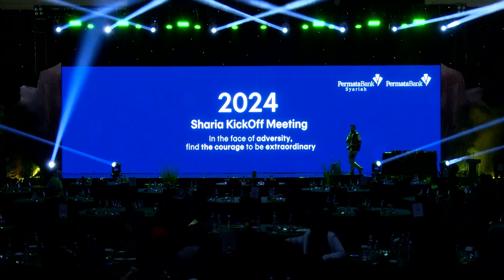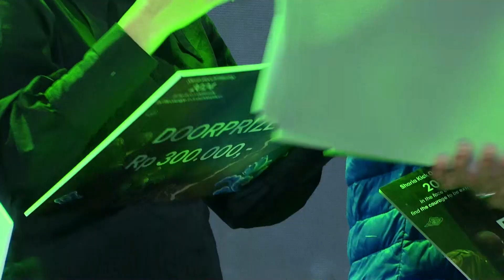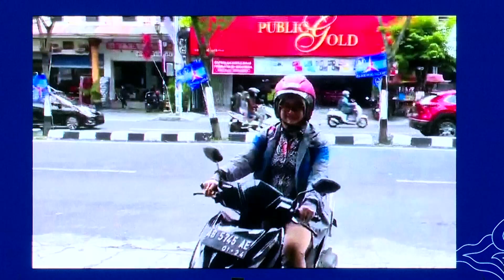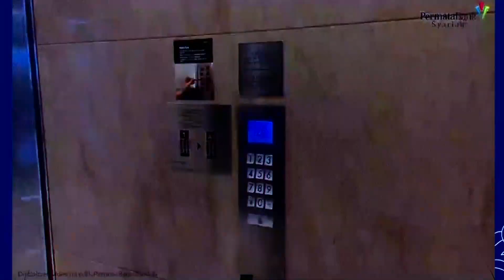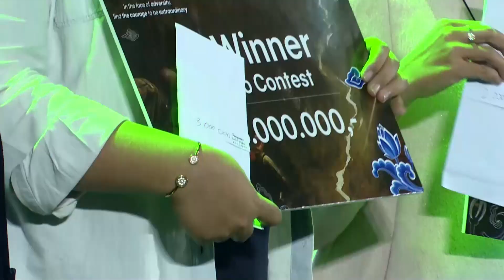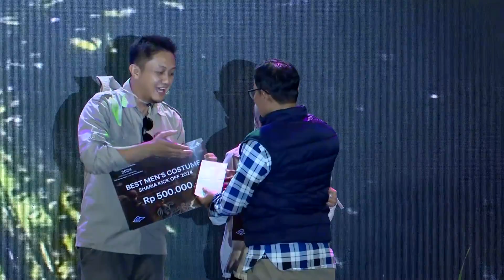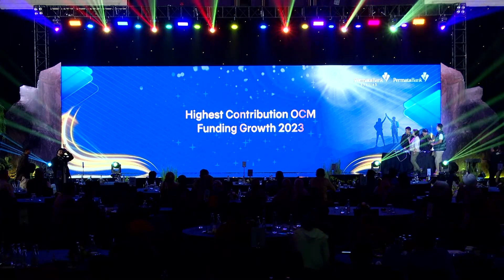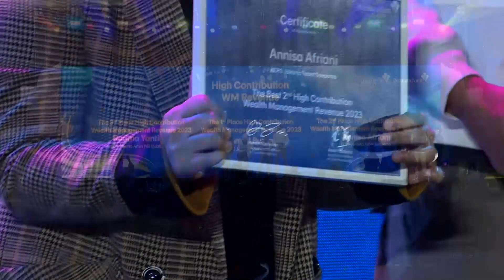PART -02 PERMATA SYARIAH - KICK OFF 2024